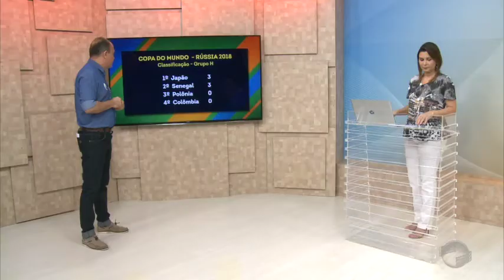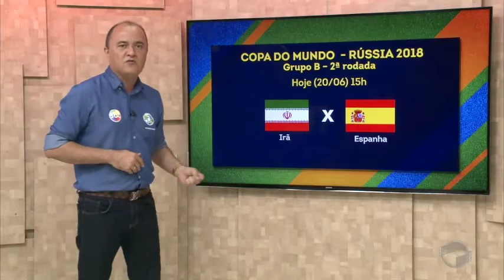Rússia vive momento inédito no futebol com 2 vitórias